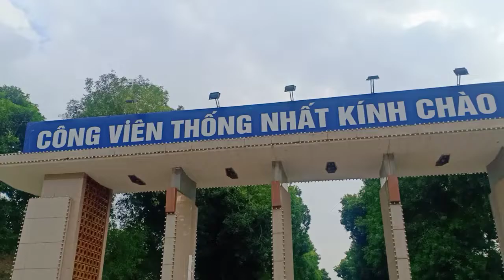Công viên Thống Nhất đầu Xuân